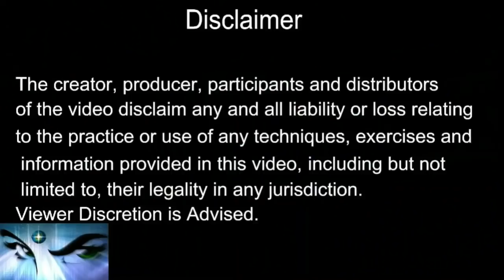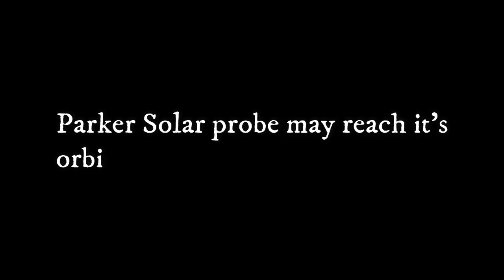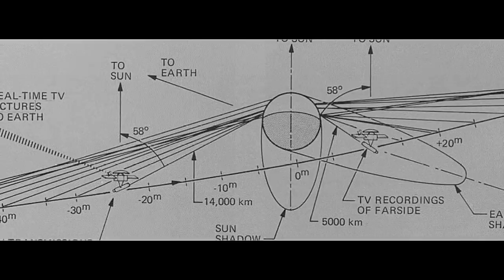Something Mysterious seen near planet Mercury?! Episode 67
नासा पार्कर सोलर प्रोब द्वारा देखा गया रहस्य्मय ऑब्जेक्ट जो
(Mercury) बुध ग्रह का चाँद हो सकता है या फिर कहानी कुछ और ही रंग लाने वाली है ? सबूत के साथ देखिये ये पूरी कहानी!!
Parker Solar Probe was about 16.9 million miles from the Sun's surface when this image was taken.